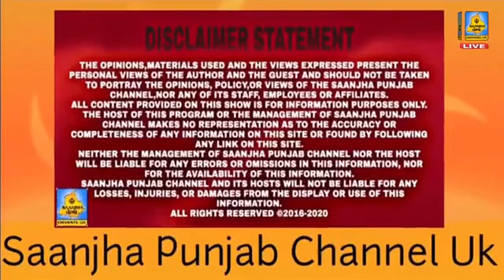Ranjit Singh Anand & Guest Sukhwinder Kaur LONDON TODAY Topic Rishte Naate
The links contained on our website may lead to external sites, which are provided for convenience only. Any information or statements that appeared in these sites are not sponsored, endorsed, or otherwise approved by Sanjha Punjab Community Broadcast tv Ltd. For these external sites, Sanjha Punjab Community Broadcast tv Ltd cannot be held liable for the availability of, or the content located on or through it. Plus, any losses or damages occurred from using these contents or the internet generally.